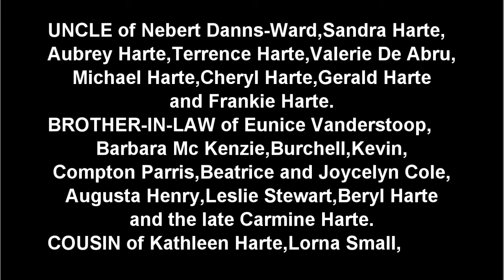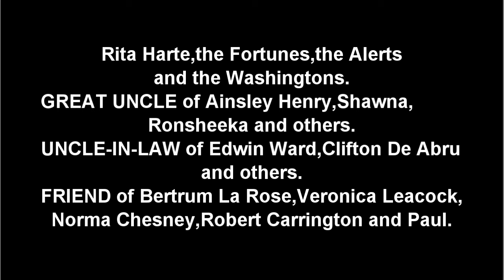Death Announcement - Herman Mc Farlane Harte